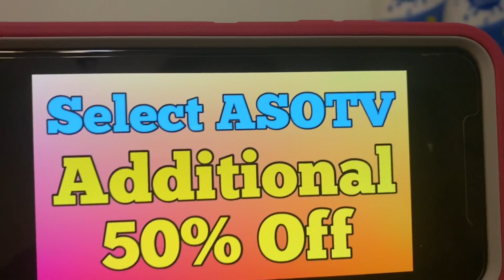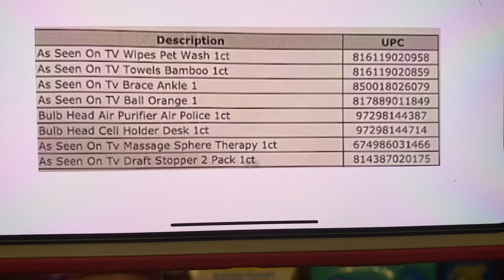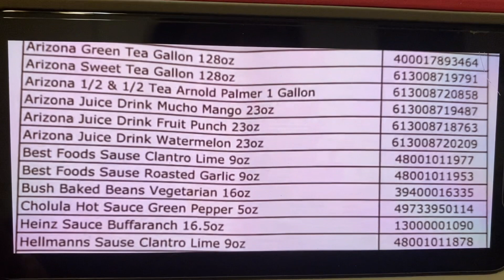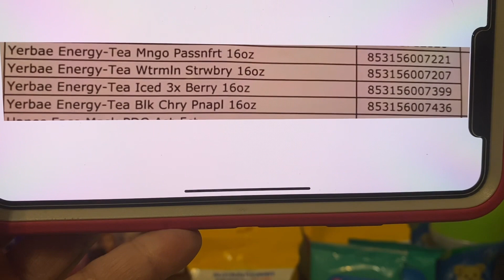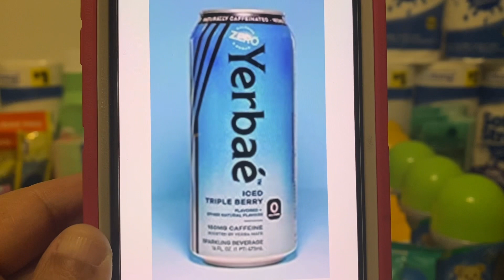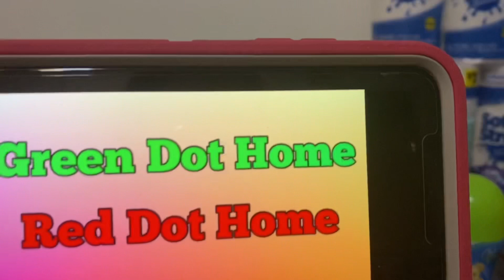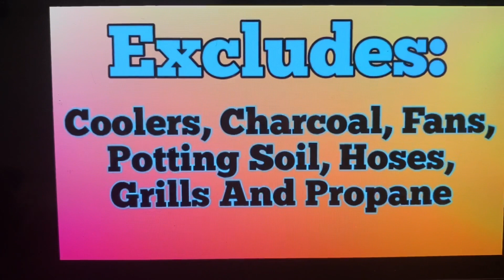2021#122🔥Dollar General Clearance Event For Friday 8/20 - Sunday 8/22🔥Must Watch👀